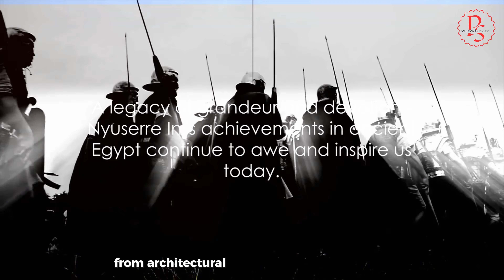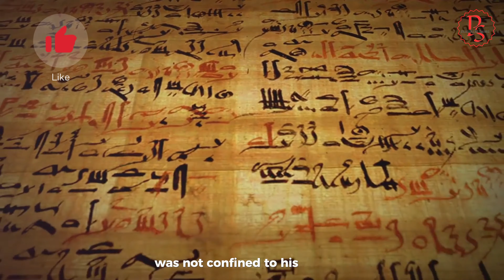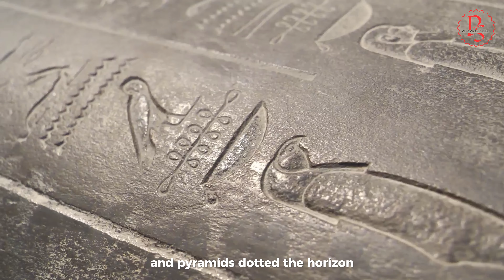Nyuserre Ini: The Sun King of Egypt (Ancient Egypt Documentary)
Join us as we explore the legacy of Nyuserre Ini, also known as Neuserre, the sixth king of the Fifth Dynasty of Egypt. Reigning for 24-35 years (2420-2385 BC) during the Old Kingdom period, Nyuserre Ini left a lasting impact on ancient Egypt.

Achievements:
- Built a pyramid at Saqqara, one of the most beautiful and largest in Egypt.
- Constructed a magnificent mortuary temple at Saqqara, showcasing his devotion to the sun god Ra.
- Continued his predecessors' work in promoting the worship of Ra, with numerous temples dedicated to the sun god.
- Oversaw a flourishing trade economy, leading Egypt to its peak of power and wealth.
- Successfully led military campaigns against Nubia and the Levant.

Legacy:
Nyuserre Ini is revered as one of the most significant rulers of the Fifth Dynasty, despite the enigma surrounding his persona. He upheld Egypt's stability and influence, spreading the worship of Ra throughout the land.

Additional points:
- Believed to be the son of Neferefre, the fifth king of the Fifth Dynasty, Nyuserre Ini was succeeded by his son Menkaure.
- Ruling during a time of peace and prosperity, Nyuserre Ini's reign marked a golden age in Egyptian history.
- While much remains shrouded in mystery, archaeologists strive to unearth more about Nyuserre Ini's fascinating life and era.

Don't miss out on uncovering the captivating legacy of Egypt's Sun King, Nyuserre Ini.
OUTLINE:
00:00:00
The Dawn of Nyuserre Ini

00:00:45
Achievements of the Sun King

00:02:41
Legacy of Nyuserre Ini

00:03:37
The Enigma of Nyuserre Ini